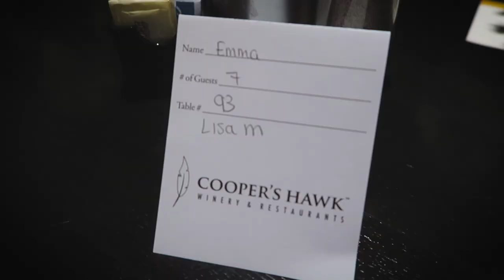HAPPY BIRTHDAY EMMA!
Chicago, IL

Erin

Mamma Mia!